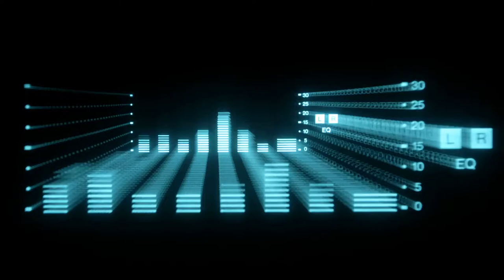Tiz I tegrator - Time And Me | Royalty Free Music | Reggae Genre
Great Sounds By: Tiz I tegrator

BITCOIN (BTC)
1rj7qiSACSWCqjrv9KeDzvwPae4CuRQPY

ETHEREUM (ETH)
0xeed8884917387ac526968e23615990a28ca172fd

Dogecoin (DOGE)
DELAGPTKSERHwvDsEBT85eCZJyMShk5Ptg

Litecoin (LTC)
LagSr6roLaAUM2BEkXAVP9EK5guJpzkTwn

Bose Speakers